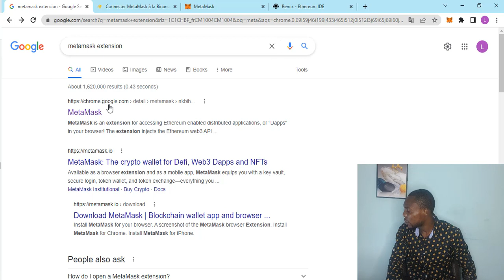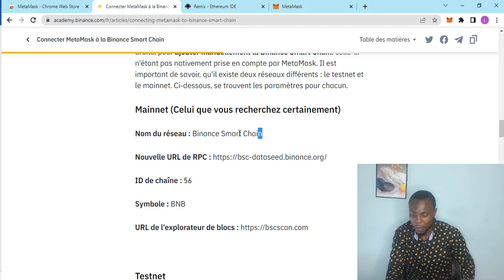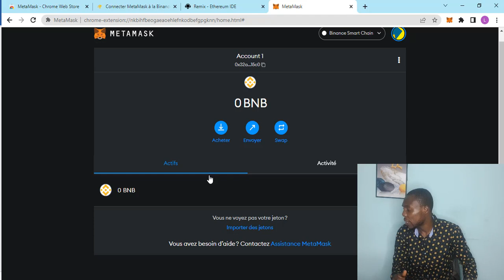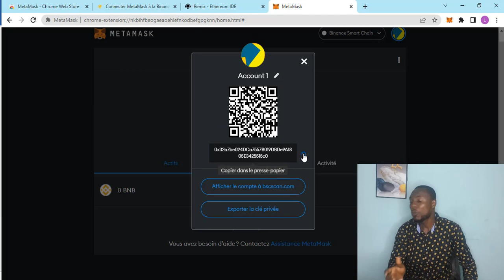Nous lançons notre propre crypto monnaie le LFC (Light Finance Coin) partie 3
Chaque crypto devrait avoir son utilité, servant à résoudre un problème bien précis. Le LFC sera utilisé pour avoir accès au différents services de Light Finance, que ce soit pour l’achat d’un produit ou service au sein de l’entreprise, mais également pour tous les services disponible sur exchange.lightfinance.org
Lien du site pour achat/vente de cryptomonnaies : exchange.lightfinance.org
▬▬▬▬▬▬▬ COMMUNAUTE LIGHT FINANCE ▬▬▬▬▬▬▬